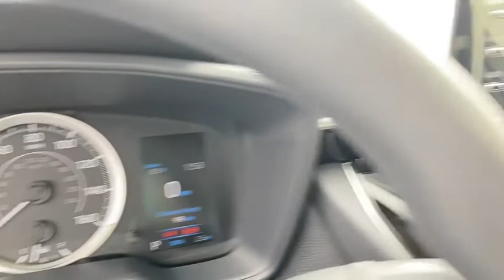2021 Toyota Corolla Akron, Wadsworth, Canton, Barberton, Copley, OH L0008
Classic Silver Metallic New 2021 Toyota Corolla available in Akron, Ohio at Summit Toyota. Servicing the Wadsworth, Canton, Barberton, Copley, OH area.

Summit Toyota
1535 Vernon Odom Blvd

Price Includes ToyotaCare is a no cost maintenance plan with 24-hour roadside assistance. The ToyotaCare plan covers normal factory scheduled service for 2 years or 25,000 miles, whichever comes first1. 24-hour roadside assistance is also included for 2 years, regardless of mileage. 30/38 City/Highway MPG
Wheels: 16 Wide Vent Steel,Front Bucket Seats,Premium Fabric Seat Trim,Radio: Audio,Rear Bumper Protector (TMS),Mudguards (TMS),All-Weather Floor Liner Package (TMS),All-Weather Floor Liners,4-Wheel Disc Brakes,6 Speakers,Air Conditioning,Electronic Stability Control,Front Center Armrest,Tachometer,ABS brakes,AM/FM radio,Automatic temperature control,Brake assist,Bumpers: body-color,Delay-off headlights,Driver door bin,Driver vanity mirror,Dual front impact airbags,Dual front side impact airbags,Front anti-roll bar,Front reading lights,Front wheel independent suspension,Fully automatic headlights,Heated door mirrors,Illuminated entry,Knee airbag,Low tire pressure warning,Occupant sensing airbag,Outside temperature display,Overhead airbag,Panic alarm,Passenger door bin,Passenger vanity mirror,Power door mirrors,Power steering,Power windows,Radio data system,Rear anti-roll bar,Rear seat center armrest,Rear side impact airbag,Rear window defroster,Remote keyless entry,Security system,Speed control,Speed-sensing steering,Split folding rear seat,Steering wheel mounted audio controls,Telescoping steering wheel,Tilt steering wheel,Traction control,Trip computer,Variably intermittent wipers,Roadside assistance coverage: 24 months/ unlimited distance,Exterior Parking Camera Rear,Auto High-beam Headlights,Emergency communication system: Safety Connect with 3-year trial,Apple CarPlay/Android Auto